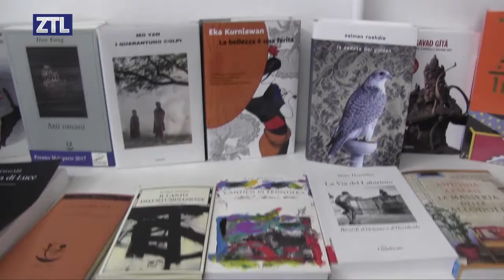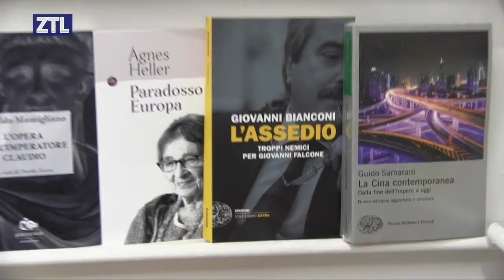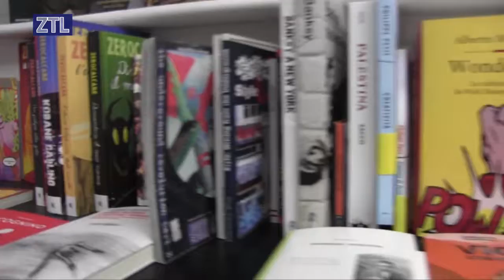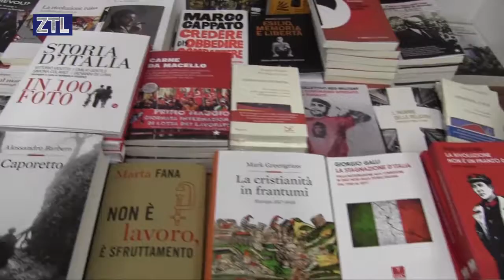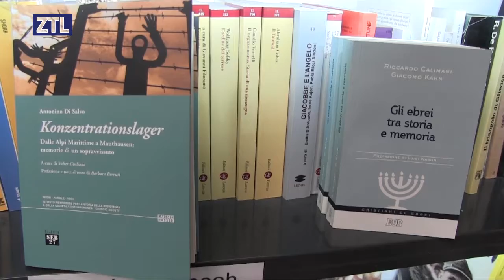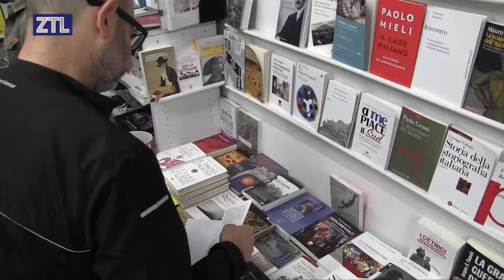ZTL SERVIZIO LIBRERIA